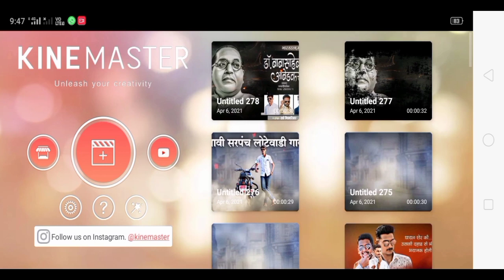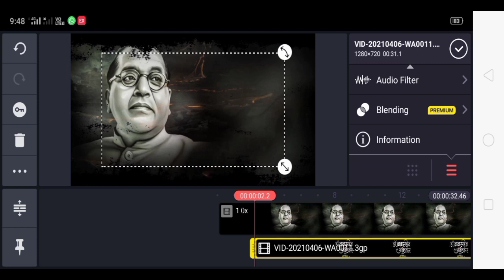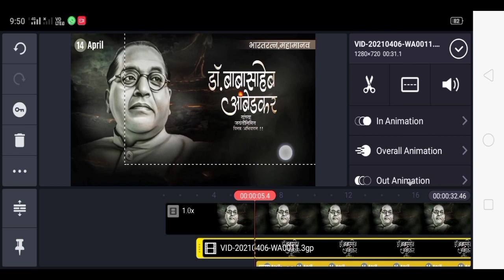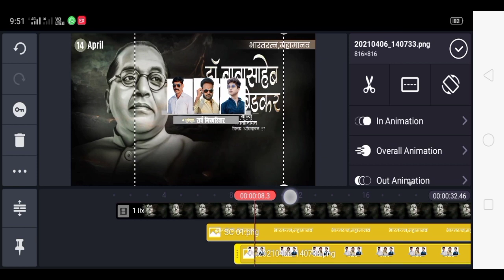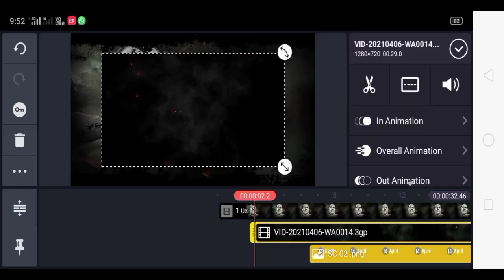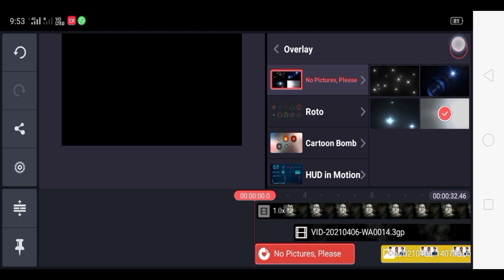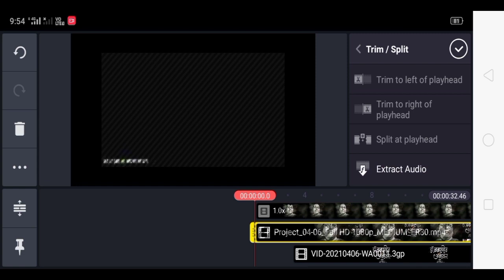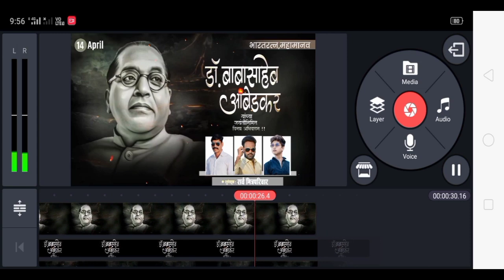Bhim Jayanti Video editing Raj Gore Contact-9921526129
Bhim Jayanti Video Editing In Kinemaster 2021 | Bhim Jayanti Banner Video Editing | Raj Gore Graphics
Bhim Jayanti Banner Editing 2021
Bhim Jayanti Coming Soon Status
Bhim Jayanti Video Editing In Kinemaster
New Bhim Jayanti Songs
Wedding Invitation Kinemaster
Wedding Invitation Video Maker
Birthday Banner Video Editing Raj Gore Graphics